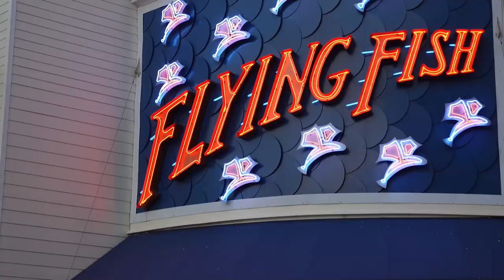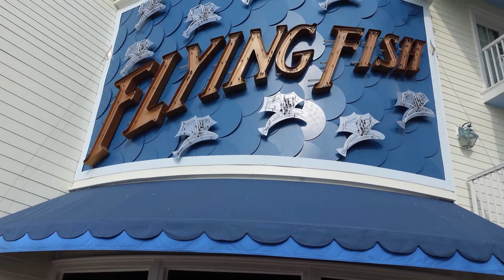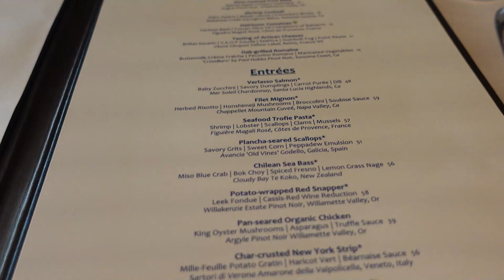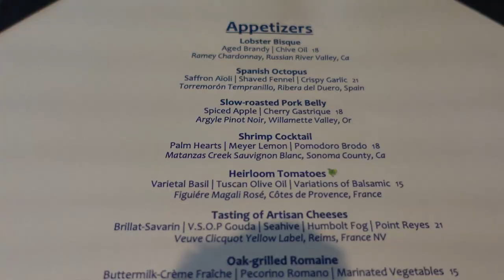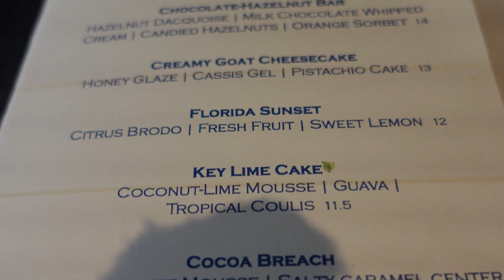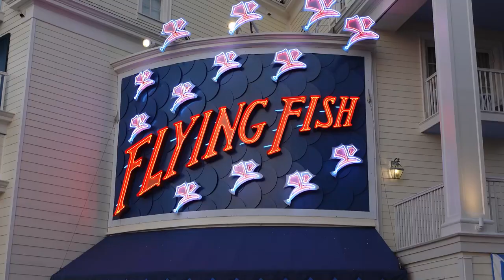Celebrating 3 Years of YouTube at Flying Fish! Full Review | Disney's Boardwalk Resort 2023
On July 7th 2020, we released our first YouTube video. A painfully awkward tour of a Courtyard by Marriot in Hershey Pennsylvania. We've learned a lot and have grown exponentially as creators since then. To commemorate 3 years, we went to Flying Fish at Disney's Boardwalk Resort at the suggestion of our subscribers.

To be honest, we weren't sure how our channel would perform when we first started. Subsequently, we feel privileged to have this small supportive network of subscribers. We've met, worked with and grown with such an incredible cast of content creators and feel incredibly appreciative to have a tiny place in this community.

We celebrated at Flying Fish because we knew that our subscribers wouldn't steer us wrong. Not to spoil the video but the meal was incredible. We rate every dish, provide a tour of the restaurant and at the end go over our top 3 restaurants on Walt Disney World property.

The support both big and small is what helps keep us motivated to create and grow. We still have a lot to learn and the consistent work on ourselves is why we find YouTube fulfilling.

00:00 Intro
02:50 Boardwalk Resort Lobby & Walking to Boardwalk
04:07 Seashore Sweet from AbracadaBar
06:00 Bread Service
07:23 Appetizers- Lobster Bisque & Pork Belly
10:23 Entrees- Potato Wrapped Red Snapper & Char Crusted NY Strip
14:04 Dessert- Cocoa Breach & Chocolate Hazelnut Bar
18:25 Leaving
18:57 Outro